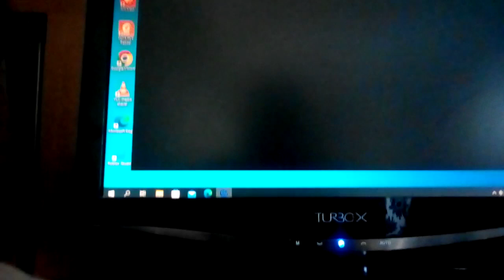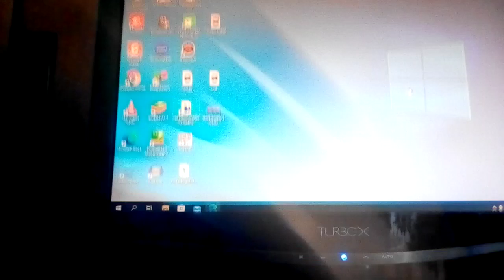how to summon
0:00 step 1:go to freeplay next to jokes and click unfairness
0:08 step 2:press 7
0:16 step 3:write admin grant moldy.dat (not moldygh.dat)
1:07 i write the why
1:12 congratulations,you summoned the video

the video was made by @dillonsvideos462 and it is called "me playing baldi's basics" and here is the